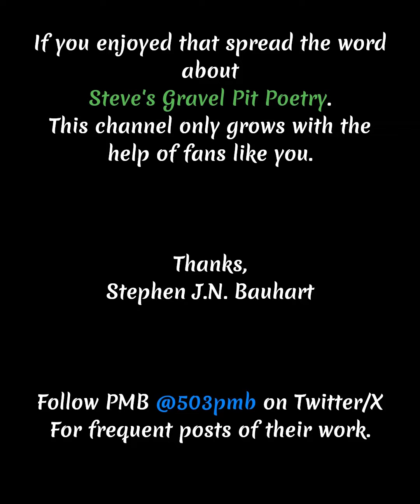"Don't tell me you Care" by PMB, read by Stephen J.N. Bauhart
Poetry reading - poem:  Disinterest, apathy, façade, state overreach.

"Don't tell me You're Scared" by PMB
Follow PMB @Pmbrol on X/Twitter for more posted poems.

Don't tell me you’re scared
I know you are,
and if you’re not you should be

Don't tell me you’re sad
And if you aren't you’ve lost your heart

Don't tell me you’re angry
and if you aren't you’re blind

Don't tell me you have no time
I know you do,
but only for what YOU want

Don't tell me you care
I know that you don’t,
until your door gets kicked in

Don't tell me your door’s been kicked in,
of course it has.
Did you think the knocking would just stop?

- Written by PMB, read by Stephen Bauhart
- - Music from Pixabay, by Music for Videos (Oleg Kirilkov), "Piano and Cello"